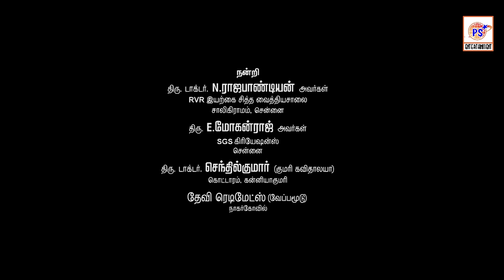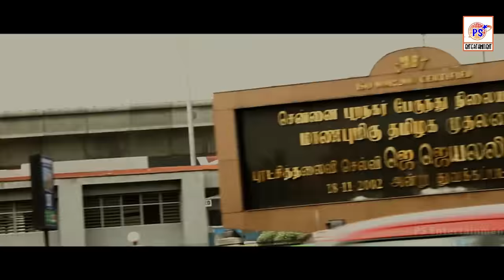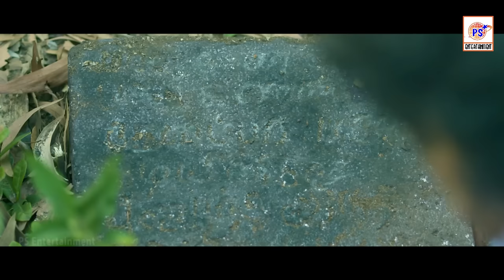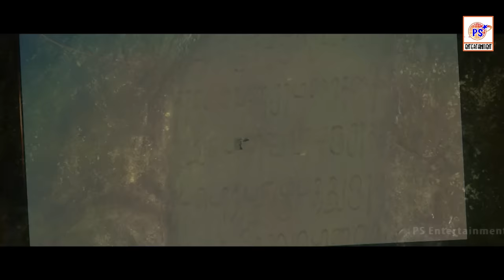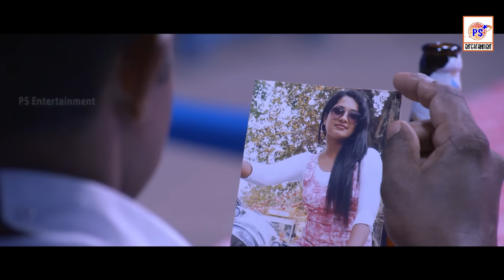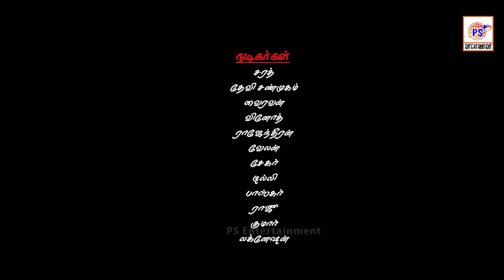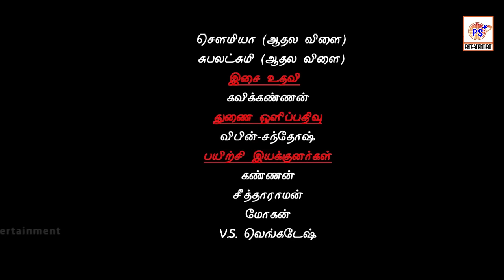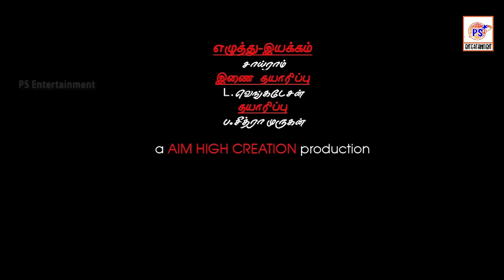சொன்ன போச்சு || Sonna Pochu || Horror Tamil Full Movie HD1080 Release HD1080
சொன்ன போச்சு ||   Tamil Movie 2015 Full Movie  SONNA POCHU HD1080 | Tamil  Release HD1080
Mega hit  tamil movieMovie Name : Sonna Pochu
Star Cast : Azhagu, Gopika, Lakshmi
Director : Sairam